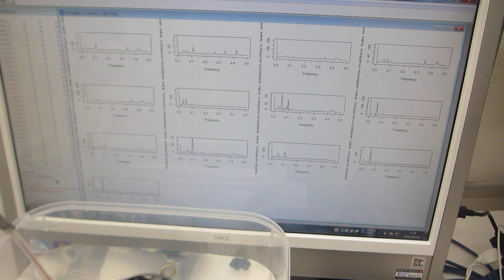樹脂容器の音響特性を利用した超音波実験（超音波システム研究所）